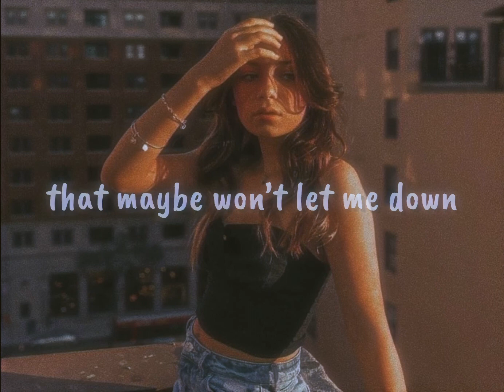better friends - @catesabby on tiktok (lyrics)